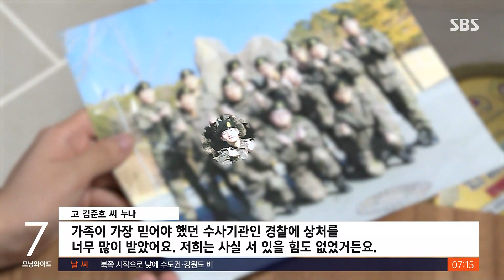추가된 손도끼 협박범, 처음엔 '참고인'이라 풀려났다 / SBS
군 복무를 함께했던 선임과 후임의 협박을 받고 제대한 지 일주일 만에 극단적 선택을 한 고 김준호 씨의 소식 전해 드렸는데요. 검찰 수사 과정에서 협박 피의자가 한 명 더 있다는 사실이 드러났습니다. 경찰이 참고인 조사만 하고 돌려보낸 남성이었습니다.
조윤하 기자입니다.